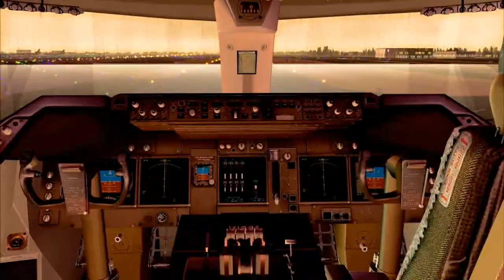PMDG 747 *JAPAN CARGO*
Hey guys FlyHere660, todays video is showing PMDG's 747-400 Japan Cargo flying from Hong Kong to Alaska. Thank you:)